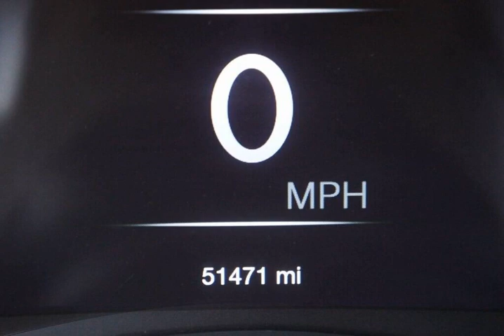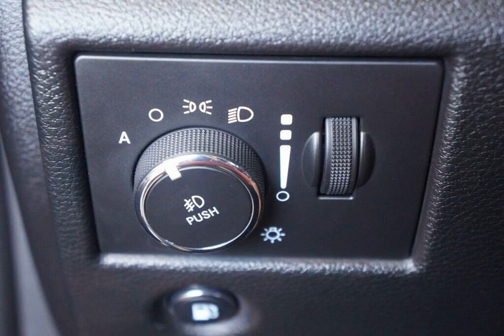2020 jeep Grand Cherokee Limited for sale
2020 Jeep Grand cherokee Limited for sale